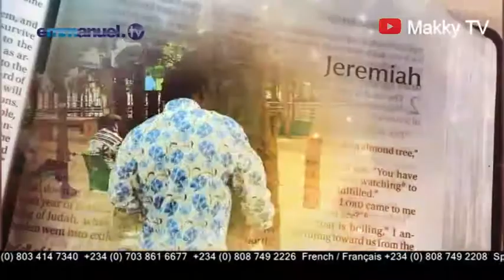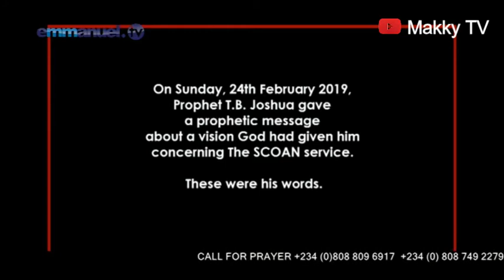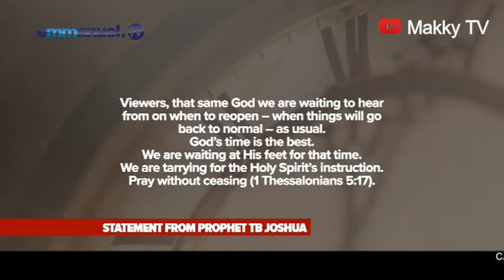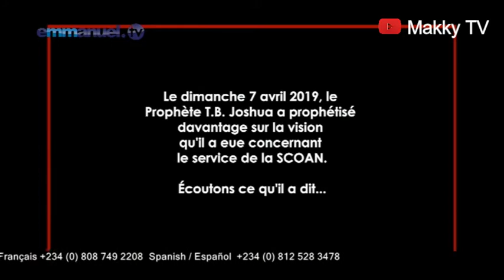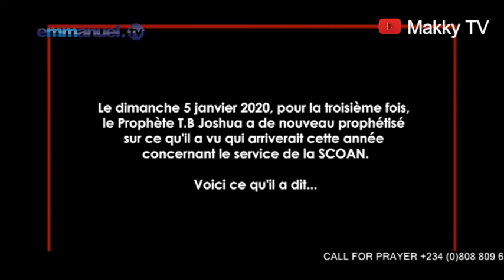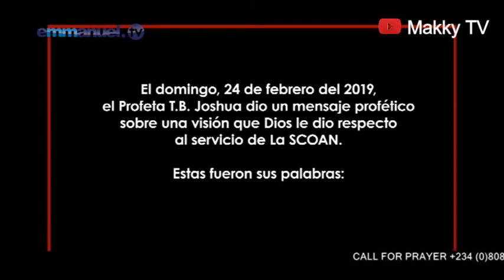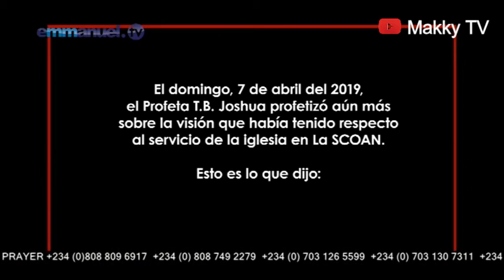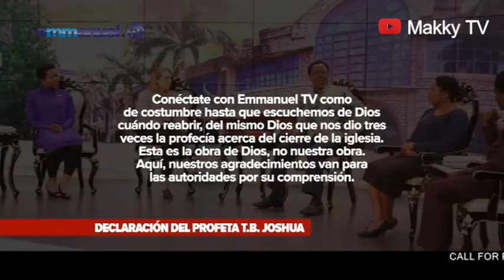SCOAN Service To Re-Open